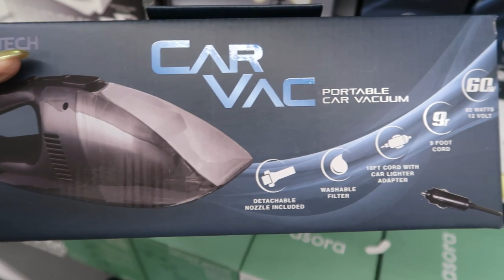FIVE BELOW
BUSINESS ADDRESS

PRETTYNFLAWED
P.O.BOX 136